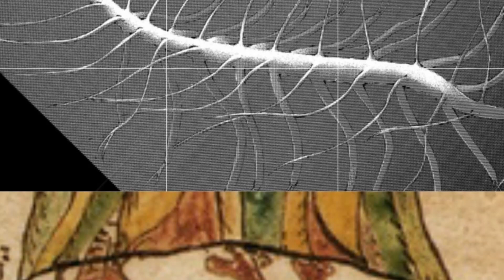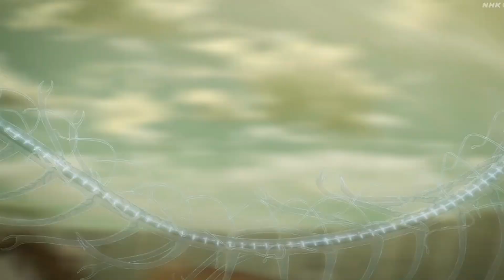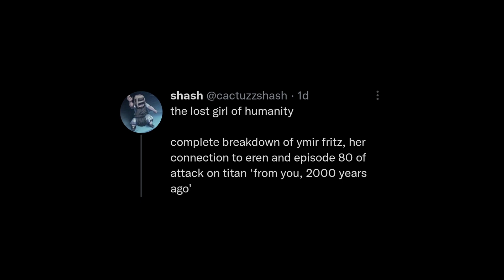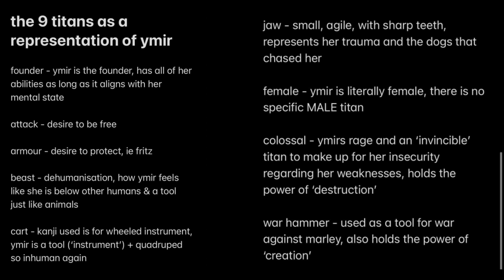Ymir Fritz : Lost Girl of Humanity | Character Analysis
Big Thanks to Shash for the permission to use their thread!